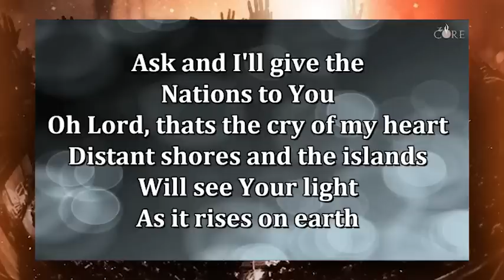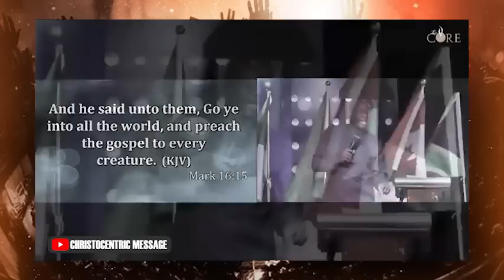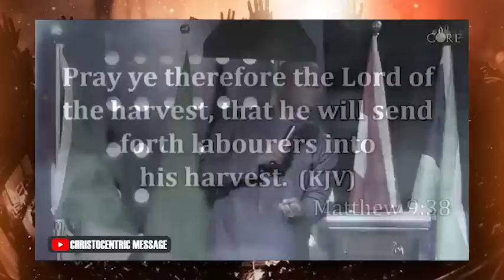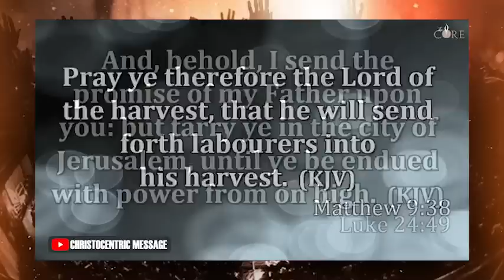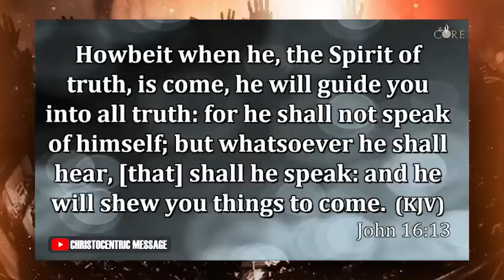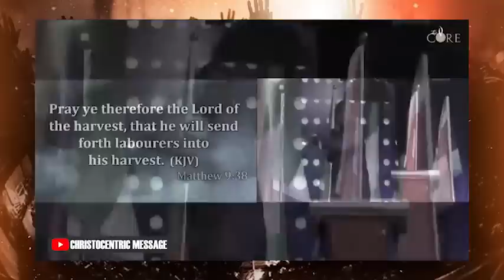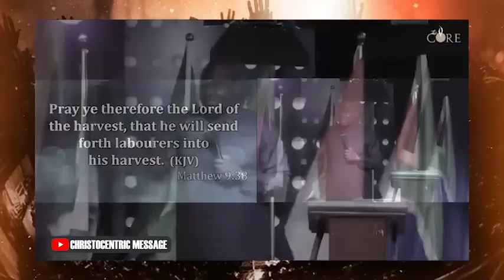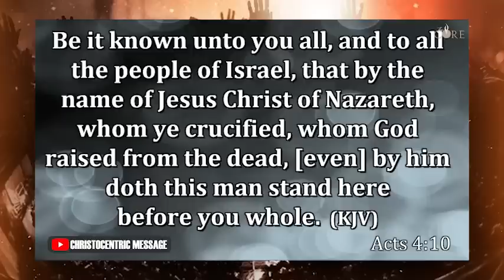LORD I GIVE YOU MY HEART, TAKE THE LEAD - APOSTLE JOSHUA SELMAN